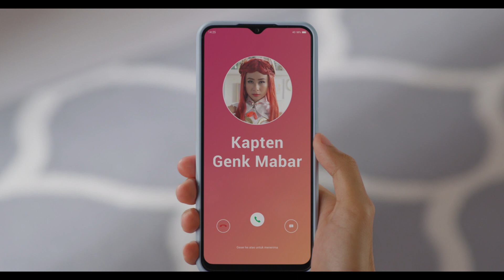Smartfren 1ON+ versi 2 dilema mabar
Production House : Kemistry Productions
Director                   : Sanhaji

Post Poducer (Eltra) : Mariam
Online Editor (Eltra)  : Robert Oktavianus